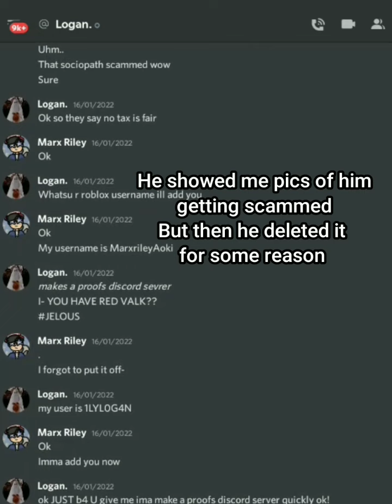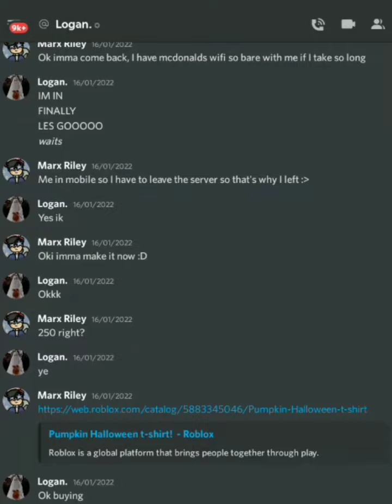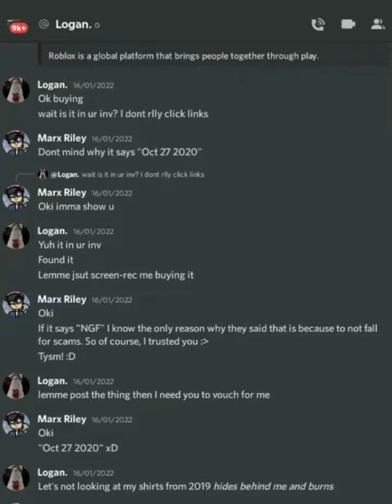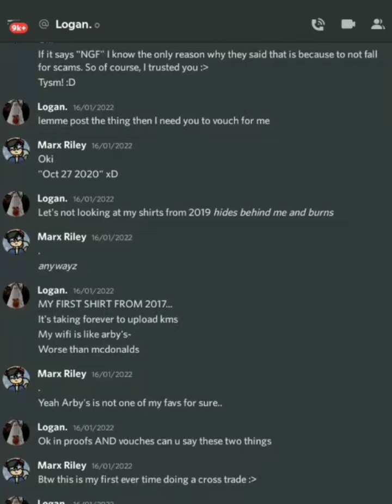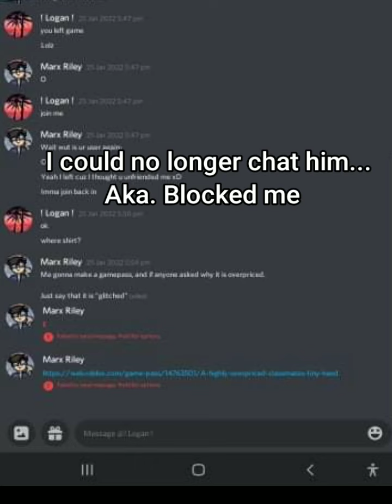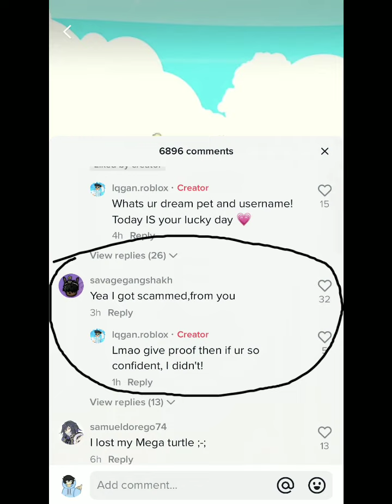EXPOSING A FAMOUS ADOPT ME TIKTOKER - and the TRUTH about their scam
Hello, today we discuss some things behind a Famous Adopt Me Tik Toker
Named: Lqgan.Roblox. Although this isn't my regular type of content.
I would like to point out that this was a few months ago back when I wasn't banned.

I don't even have Tik Tok so excuse the link being from Google

✨PLEASE NOTE: I am not doing this for money. I only like get 1 dollar a year, I am spreading awareness that even someone Famous can also be bad.✨

Please "support" him if you want to be on the bad side, Thank You.😁